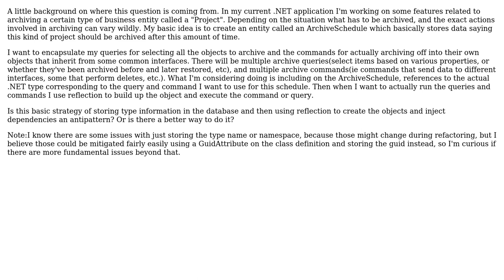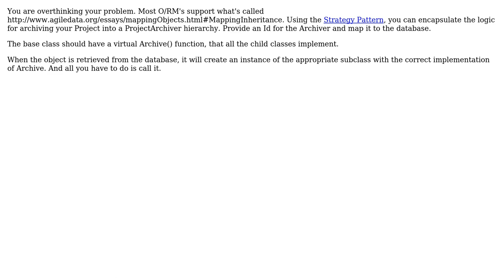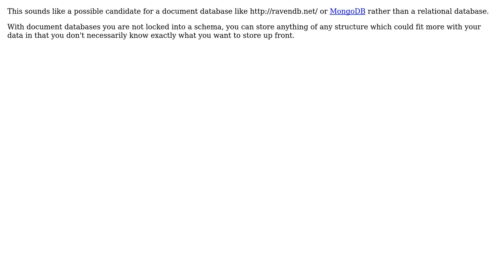Software Engineering: Is storing types in the database an anti pattern? (4 Solutions!!)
Software Engineering: Is storing types in the database an anti pattern?

With thanks & praise to God, and with thanks to the many people who have made this project possible! | Content (except music & images) licensed under CC BY-SA | Music | Images & others | With thanks to user Telastyn user ozz user Michael Brown user Joel user AndrewSwerlick and the Stack Exchange Network Trademarks are property of their respective owners. You are responsible for your own actions.